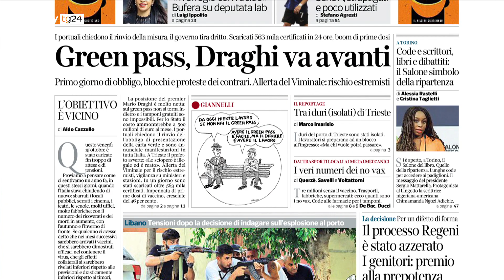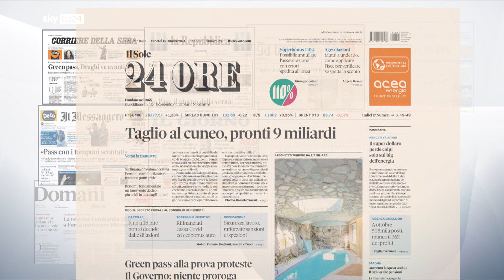Rassegna stampa, i giornali del 15 ottobre